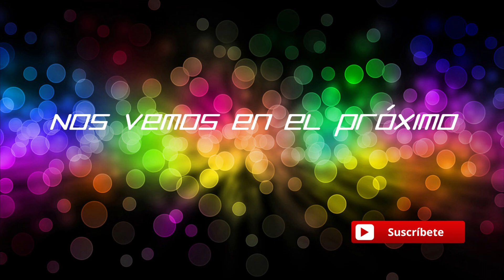VERDUN - Gratis! Ahora en Epic games! - Gameplay Español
Nuevo juego gratis en Epic Games

Steam : Fonsobv
Uplay: fonso_
Juegos sueltos : Rojasu o Fonsobv

Saludos